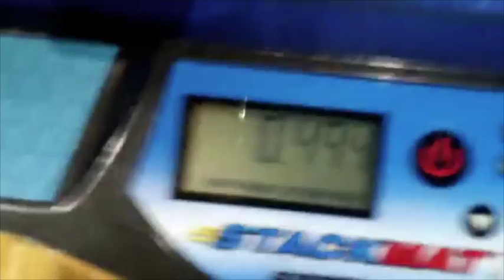World Cube Association (WCA) - Official Former World Records as of September 1st, 2016 (Part One)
It has been more than a year since I did this World Cube Association or WCA series, therefore I chose to continue it. Over the past few years, there are tons and tons of World Records being broken and made over and over again. It has been an amazing past years that memories have been kept for all cubers and World Records has made. This new updated WCA series will be in seven parts.